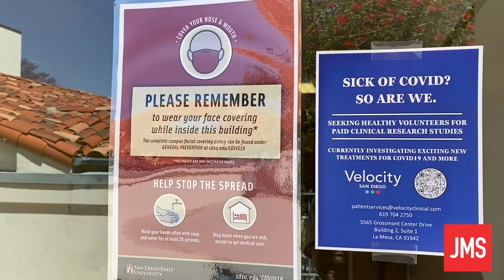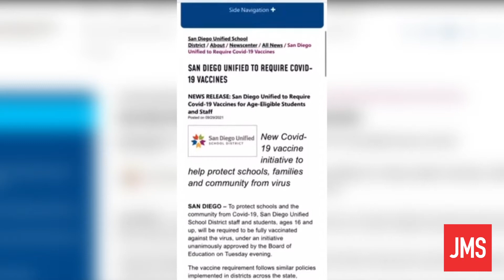Educators struggle with burnout due to COVID-19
Many educators have been navigating online and hybrid courses causing them to feel burnout.
Story by Cristina Lombardo: